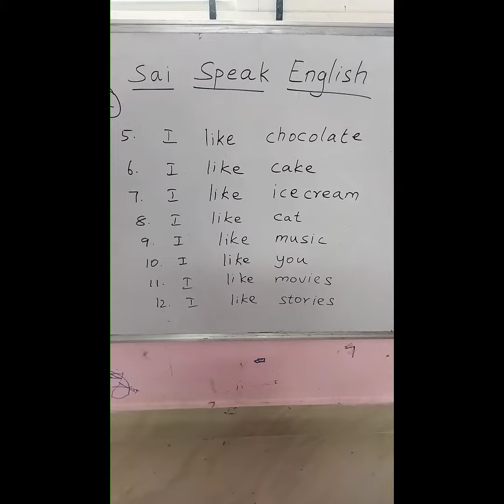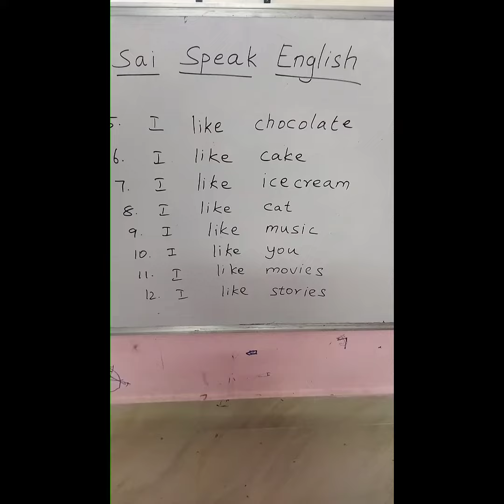Sai Speak English - 2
Sai Speak English
Good morning Sai friends
You can speak English.
Thank you Sai friends.
sai speak english
spoken english in tamil
speak english through tamil
learn english through tamil
english class